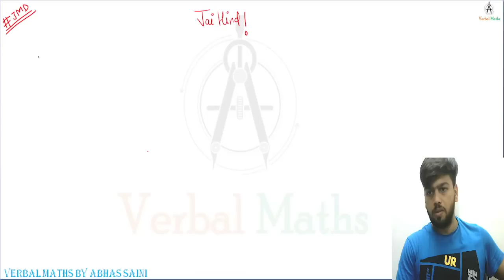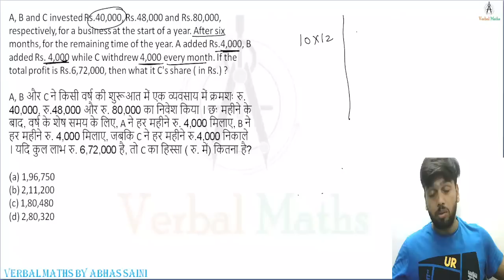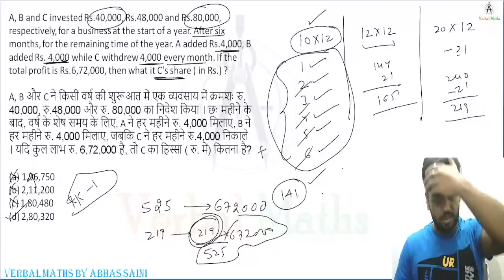MTS में “channa mereya” पूछा ssc ने , गणित में ये सवाल पूछा जाएगा !!